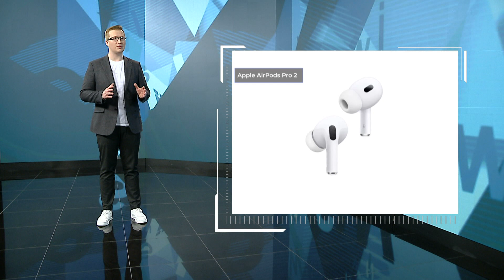Подушка безопасности, которая всегда при себе iNews #466 от 27.12.2022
В программе iNews мы рассказываем о самых интересных новостях в сфере науки и высоких технологий.

В этом выпуске:
00:40 в России появится зона испытания беспилотных грузовиков
01:57 WhatsApp VS Telegram - что безопаснее?
02:41 Мировой рейтинг беспроводных наушников
03:41 Мобильная подушка безопасности